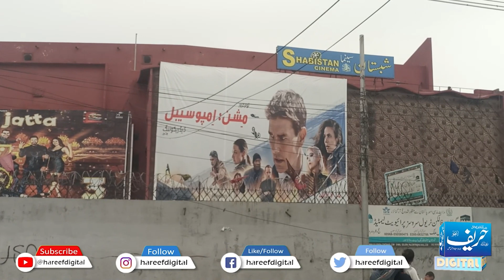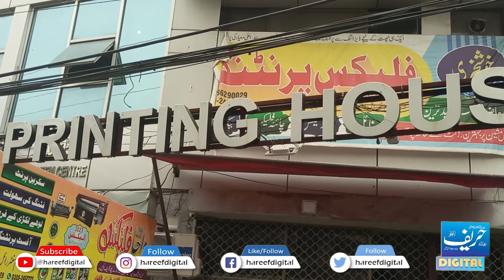Yaseen Hotel | Lakshami Chowk | Lahore | Sri Paey | Lahore Food | Hareef Digital